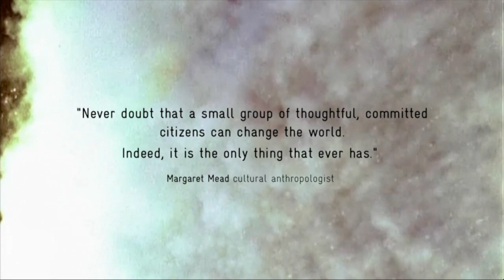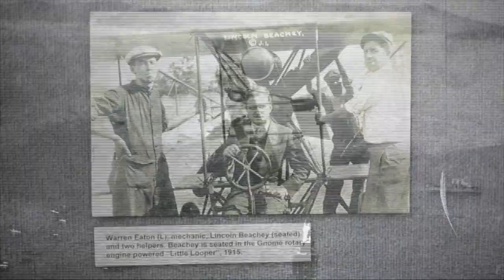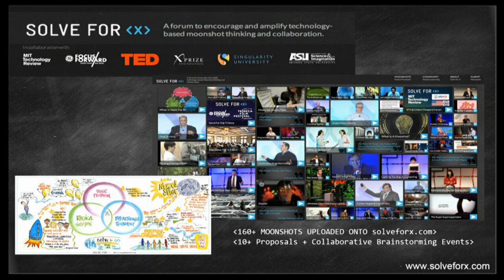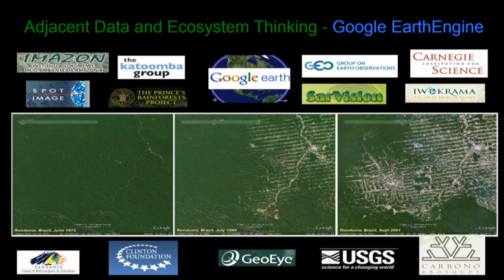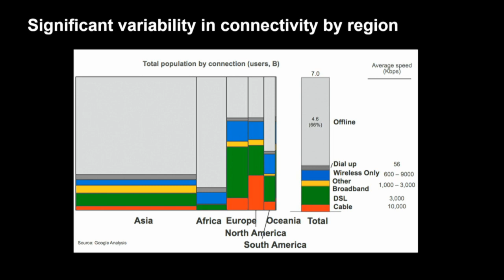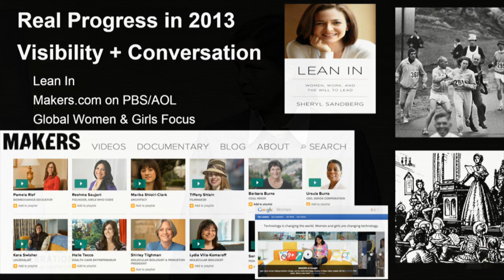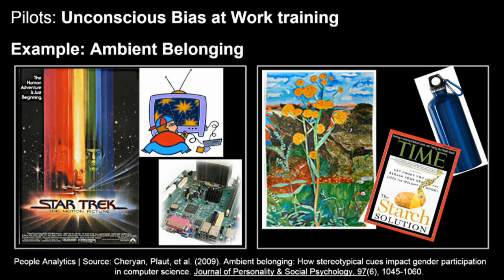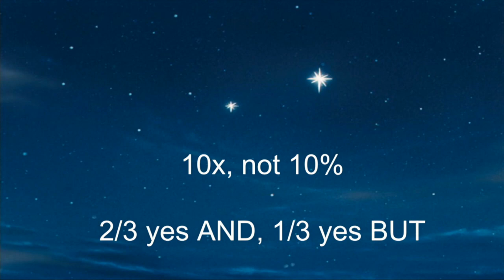GHC2013 Keynote Megan Smith